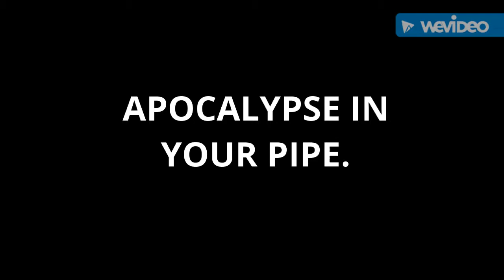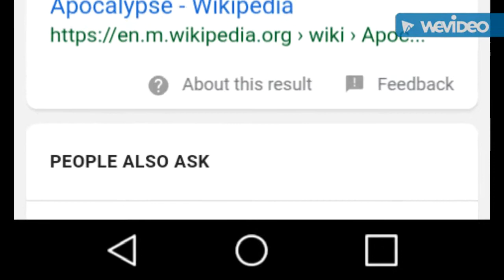Put the Rapture in your pipe.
what part of the title did you not fucking understand?